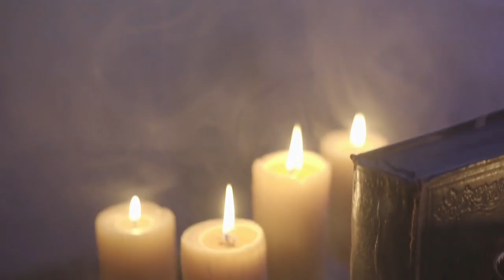BILAA MUSIC SHARMA BOY FAET K'NAAN 2021